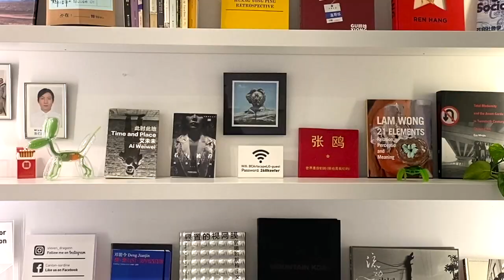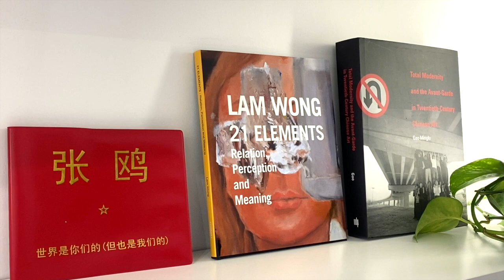【藝起聊#51】美國藝術如何興起1 | How Did American Art Rise Up 1 | 老彥+小龍 | 溫哥華 Vancouver | 2021-04-23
“How Did American Art Rise Up [Part 1] ”